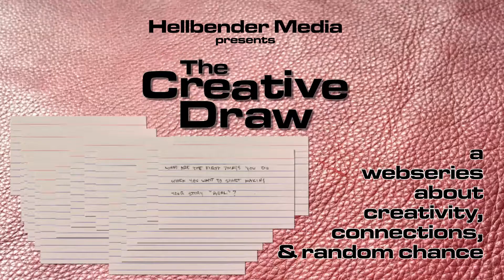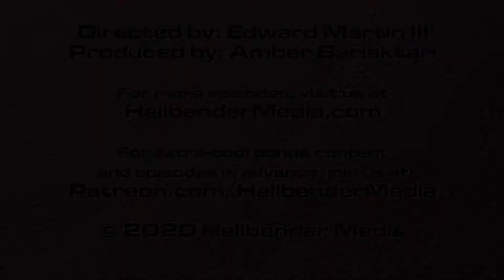The Creative Draw (episode 0182) - Edward Martin III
In this episode, Edward Martin III answers the question:

What is your favorite horror story?

Learn more about Edward at HellbenderMedia.com.